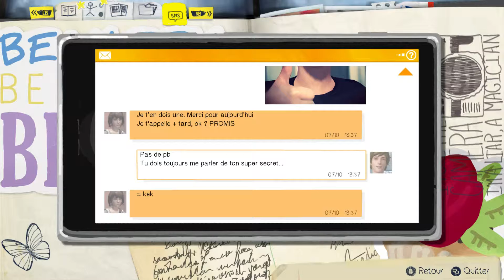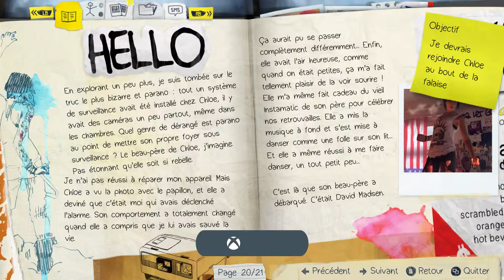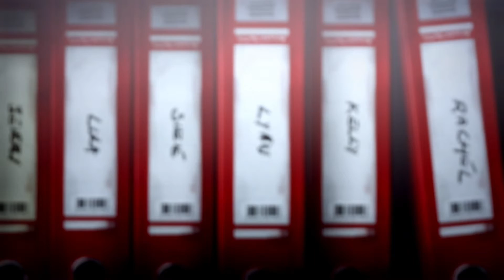Life is Strange - Episode 1 - Last Part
Fin de l'épisode 1 qui se passe la où tout a commencé